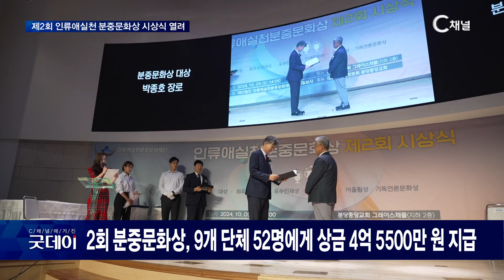[C채널 단신] 분중문화상 시상식 분당중앙교회 ‘적은 것도 함께 나누는 삶’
2024/10/08 방송

 인류애실천분중문화재단과 국민일보가 공동주최한 제2회 인류애실천 분중문화상 시상식이 지난 5일 분당중앙교회 그레이스 채플에서 열렸습니다.

 김세영 아나운서의 사회로 시작된 개회식은 인류애실천분중문화재단 이사장 최종천 목사의 인사와 국민일보 김경호 사장의 축사, 문화체육관광부 유병채 차관보의 격려사 순서로 진행됐습니다. 인사를 전한 최종천 목사는 “적은 것들이지만 함께 나누는 것들이 누군가에게 힘이 되는 일이라면 기도의 이뤄짐이라고 생각한다”고 말했습니다.

최종천 목사 / 인류애실천분중문화재단 이사장
약속대로 정한 대로 끝까지 그리고 우리는 빵과 함께 복음을 전한다
그리고 한 사람이 천 명을 돕는다 인류애를 실천한다
이것이 저희 교회가 늘 기도하는 것이고 이렇게 늘 기도합니다
적은 것이지만 이런 것들이 하나님의 은혜 앞에 누군가에게
힘이 되는 일이 된다면 그것이 우리의 하나님께
기도한 소원의 이루어짐이라고 생각합니다

 2회째를 맞은 이번 분중문화상 시상식은 우수인재상, 인재지원상, 어울림상, 기독언론문화상 등과 함께 최우수인재상과 대상 등 단체 9곳과 개인 수상자 52명에게 시상했으며 총상금 4억 5500만 원이 지급됐습니다.

* 시청방법
- IPTV: KT Olleh TV 235번, SKB Btv 304번, LG U+ 272번
- 케이블: 티브로드 227번, LG헬로비전 290번, 딜라이브 305번, 현대HCN 548번, CMB 97-2번